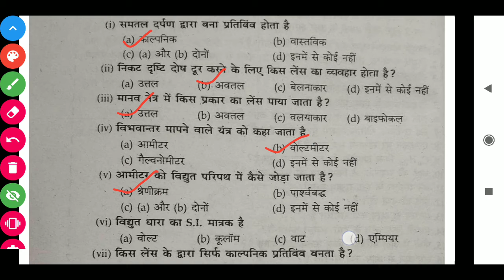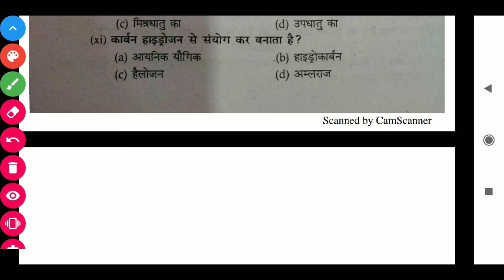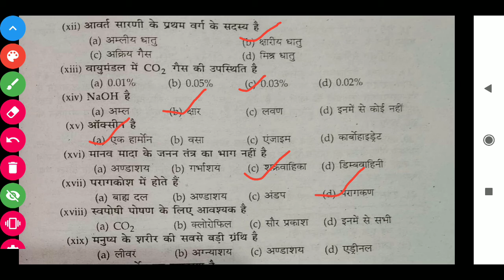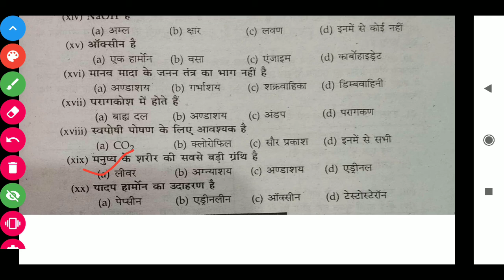बिहार बोर्ड previous year question paper 2013 science class 10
Bihar Daroga, Bihar STET, And all other competition for Science questions (1000 क्वेश्चन का साइंस टेस्ट सीरीज )।।